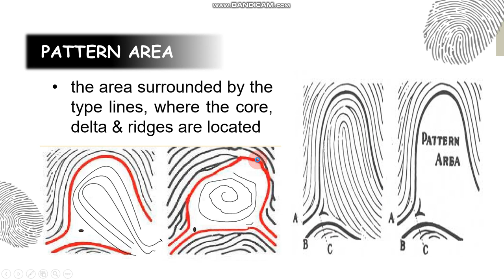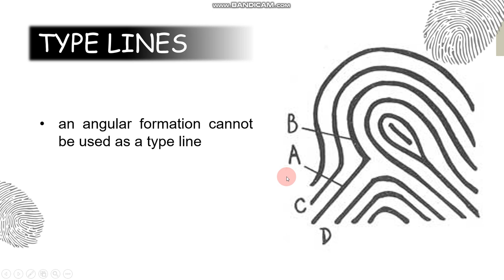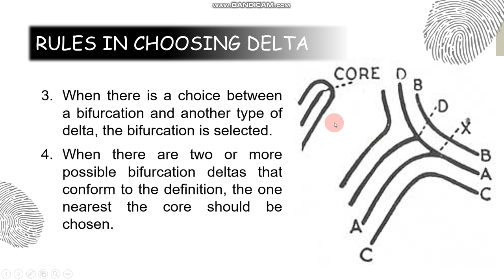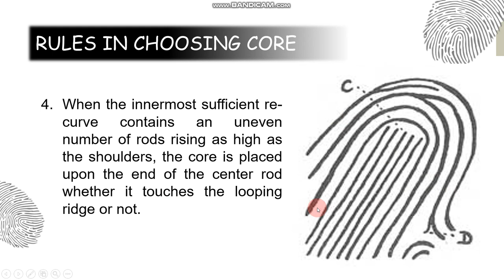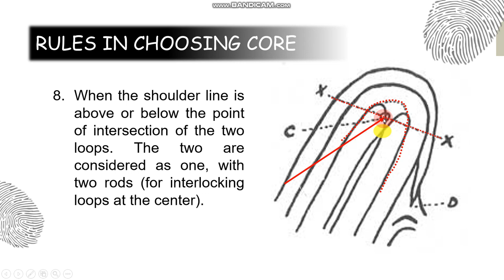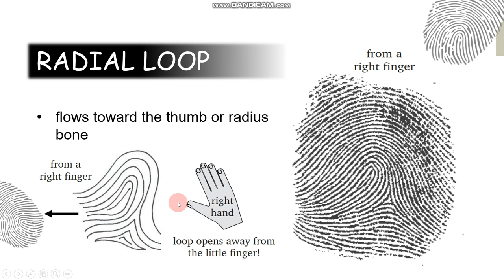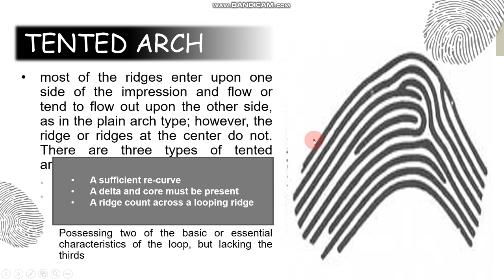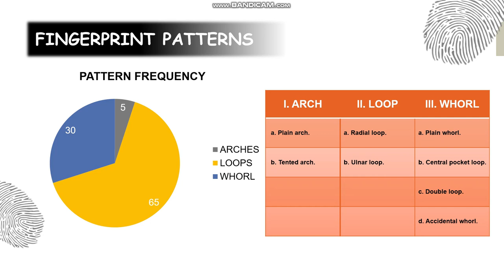PERSONAL IDENTIFICATION- PATTERN AREA/TYPELINES/DELTA/CORE/FINGERPRINT PATTERNS/ARCHES/LOOPS/WHORLS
PERSONAL IDENTIFICATION
PATTERN AREA
TYPE LINES
TWO FOCAL POINTS OF FINGERPRINT
    1.  DELTA
    2. CORE
RULES IN CHOOSING DELTA
RULES IN CHOOSING CORE
FINGERPRINT PATTERNS
    1. LOOPS
       - RADIAL LOOP
       - ULNAR LOOP
   2. ARCHES
       -PLAIN ARCH
       -TENTED ARCH
   3. WHORLS
      - PLAIN WHORL
      - CENTRAL POCKET LOOP
      -DOUBLED/TWINNED LOOP
      - ACCIDENTAL LOOP